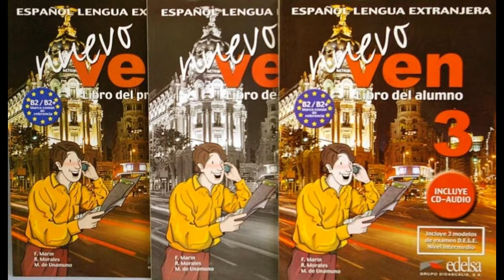Nuevo Ven 3 - Unidad 10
Nuevo Ven 3, libro del alumno.